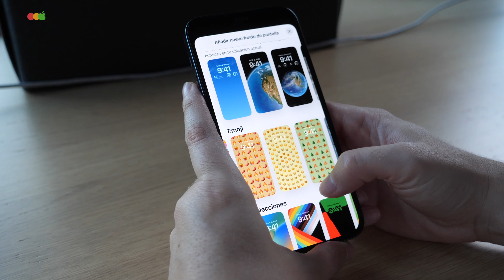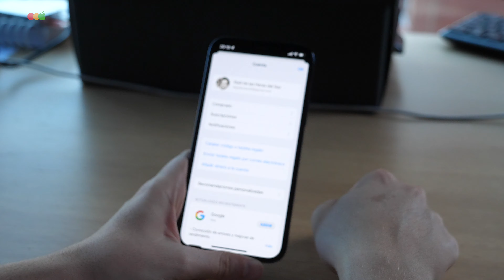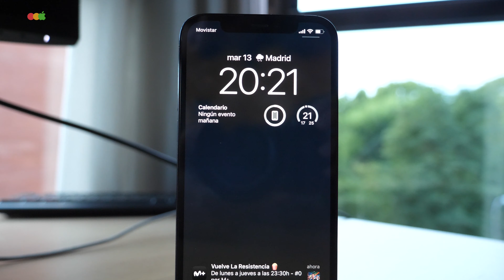¿Actualizar el iPhone a iOS16? #3 riesgos que debes conocer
Ayer 12 de septiembre Apple liberó iOS16, los fans de los productos de la manzana estamos deseando que llegue el día para actualizar y poder usar todas las novedades, sin embargo, ser de los primeros en actualizar tiene tres riesgos de los que quiero hablar a continuación.